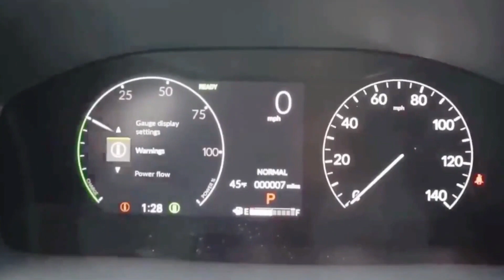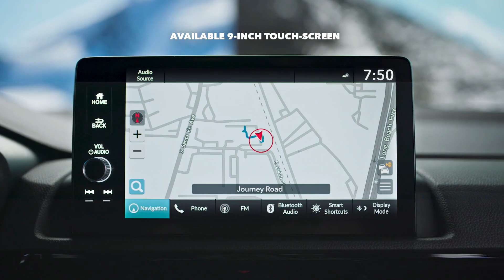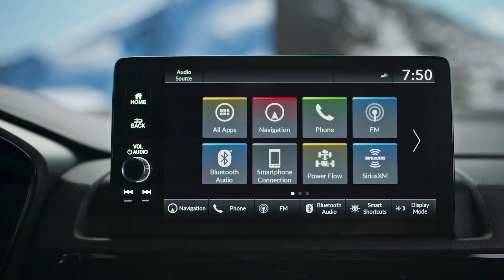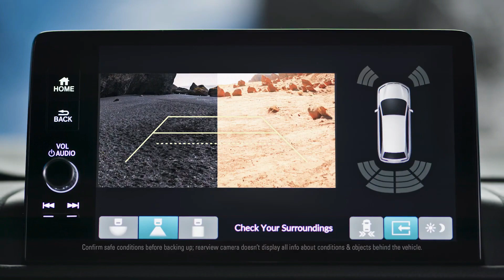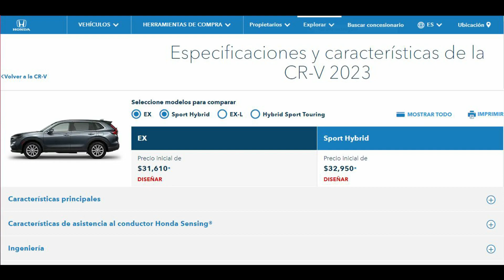Nueva! Honda CR-V 2023 - Precio, Mejoras, Reseña en Español "Lo Nunca Visto"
2023 Honda CR-V • ¿Mejor SUV que puedes compras?

El video se encuentra bajo 'Uso justo' de acuerdo con la Sección 107 de la Ley de derechos de autor de 1976. Todo el contenido visual pertenece a sus respectivos propietarios.

En este video le estamos dando un buen uso y apotando valor necesario para la comunidad. Bendiciones.

Creditos a: (All credits for:)

HONDA CRV 2023 - La más vendida de Honda!| Está bien cara pero ¿Lo vale? - Honda CR-V 2023 | Reseña | 2023 Honda CR-V Hybrid • Renovación Total  | Honda CR-V 2023, a prueba: brillante como siempre | Honda CR-V 2023 UNA RENOVACIÓN | 2023 Honda CR-V Hybrid • Impresiones de manejo | 2023 Honda CR-V Sport - Review in 4K | 2023 Honda CR-V (EX-L AWD) - POV Driving Impressions | 2023 Honda CR-V All-New: Price, Specs & Features  | Nuevo Honda CR-V híbrido enchufable 2023